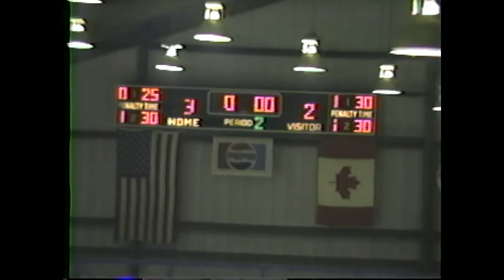NCCS - Saranac Lake Hockey 12-14-88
The Cougars and the Redskins battle on the ice in Rouses Point, 1988